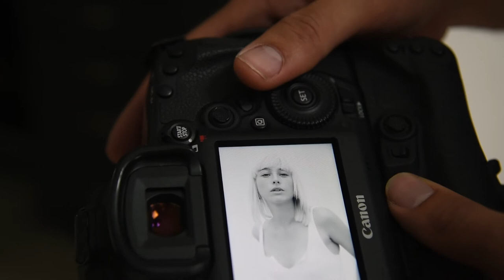How to Succeed as a Fashion Photographer | Interview with Lucas Passmore Part 1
In our first episode of Photowrk Podcast we interview LA based fashion photographer Lucas Passmore. He shares with us crucial information on what it takes to become a successful fashion photographer.

What do you think of his advice? And also, let us know what you'd like to see next on our channel.